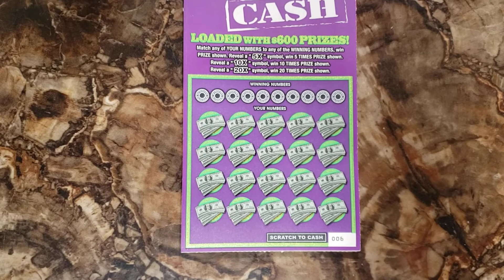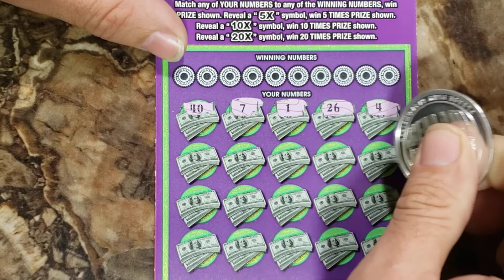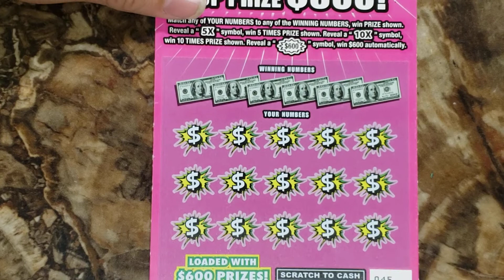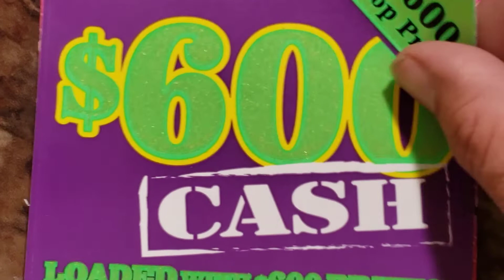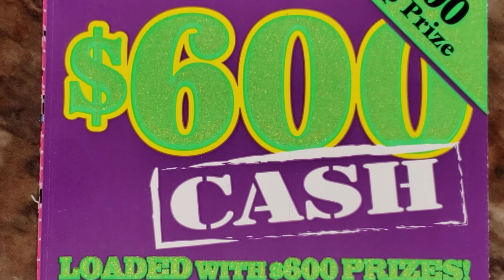NYS Scratcher 🥊 Here We Go Again 🥊 BOOM 💥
Scratching NYS Lottery tickets and trying to hit it big